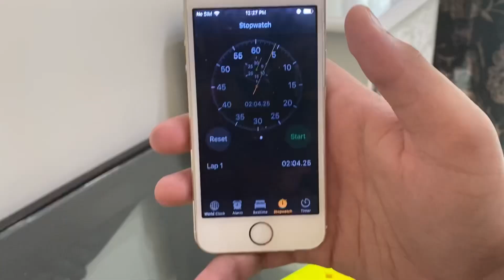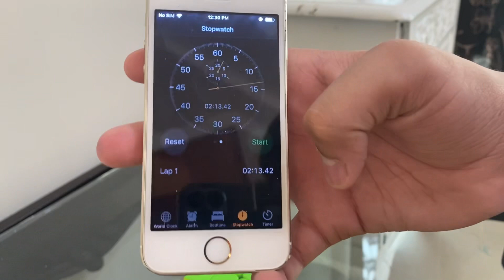2 3x3solve like subscribe please